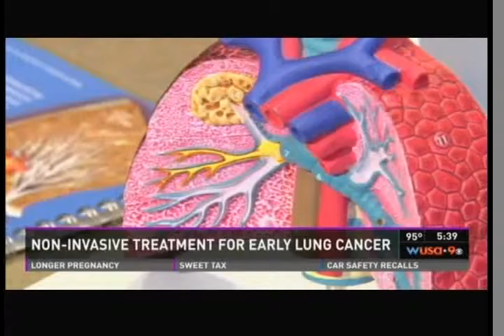WUSA 2014 06 18 5PM Lung Cancer